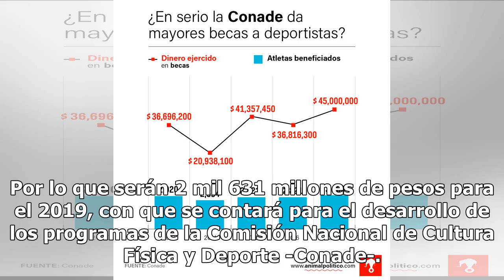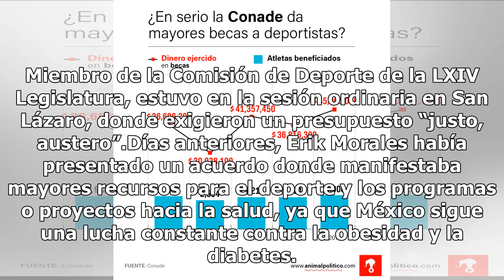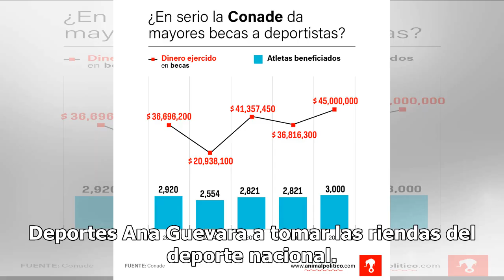CONADE recibe aumento en el presupuesto para 2019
El excampeón mundial de boxeo y Diputado federal, Érik ‘Terrible’ Morales, manifestó que se logró un incremento para el deporte de un 25 por ciento a lo que se estipulaba. Por lo que serán 2 mil 631 millones de pesos para el 2019, con que se contará para el desarrollo de los programas de la Comisión...